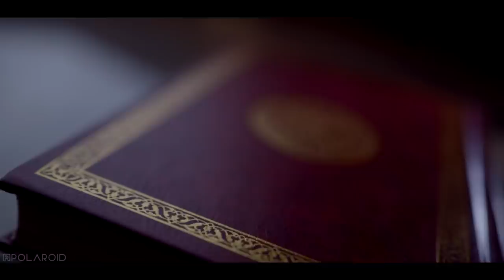youtube video #-6NO9rH4IKM